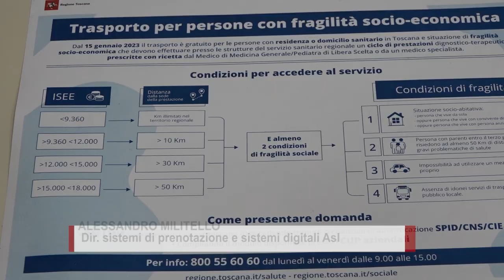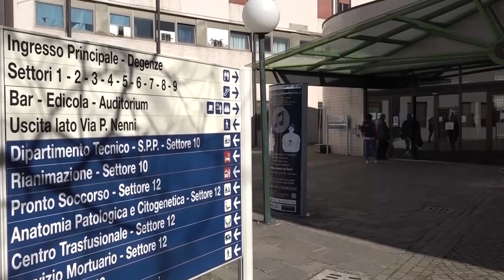Voucher per il trasporto gratuito delle persone fragili: ecco come richiederli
Dal 15 gennaio sono arrivati in Toscana i voucher di trasporto gratuito per chi deve effettuare, all’interno del sistema sanitario, cicli di prestazioni diagnostico-terapeutiche. Basterà avere la prescrizione dai medici di medicina generale o da uno specialista. I voucher gratuiti serviranno a chi non ha modo di raggiungere il luogo di cura autonomamente.